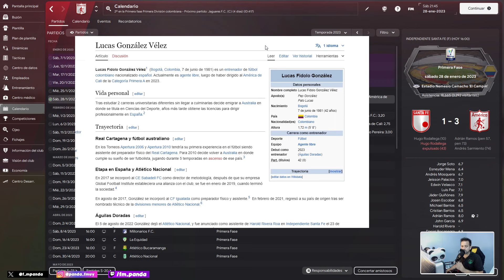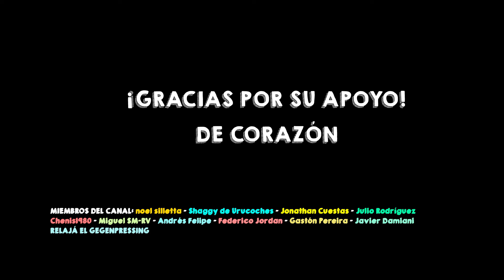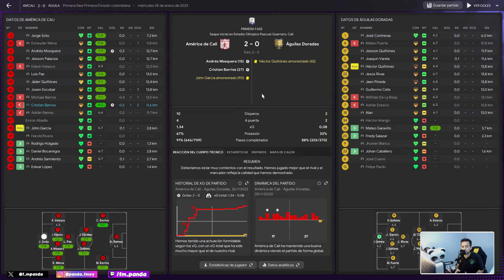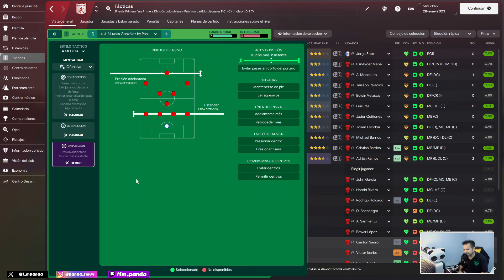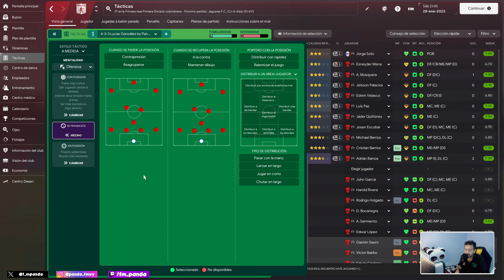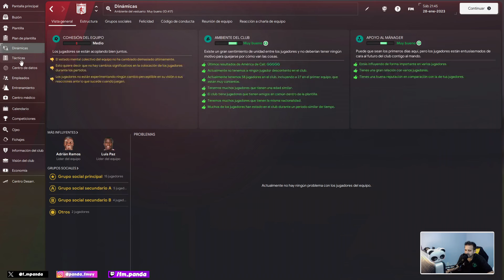😈 4-3-3 de MOVIMIENTOS OFENSIVOS y mucha ROTACIÓN 🧩 La TÁCTICA de LUCAS GONZÁLEZ en AMÉRICA de CALI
🥳 Inauguramos nueva sección en el canal llamada ¿QUIÉN QUIERE UNA TÁCTICA?, en donde ustedes podrán pedir la táctica de su entrenador favorito y si está a mi alcance haré lo posible para contarles qué análisis hago de ese esquema. Ruego encarecidamente que si tienen material para acercarme pues viene de maravilla, y si es una táctica actual me es más sencillo dado que puedo buscarla.

HOY: LUCAS GONZÁLEZ en el AMÉRICA de CALI

🧩 ¡Deja tus preguntas en los comentarios y únete a la conversación!